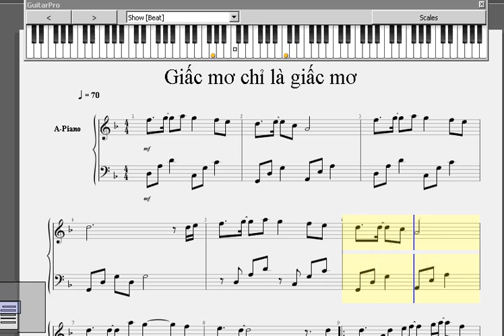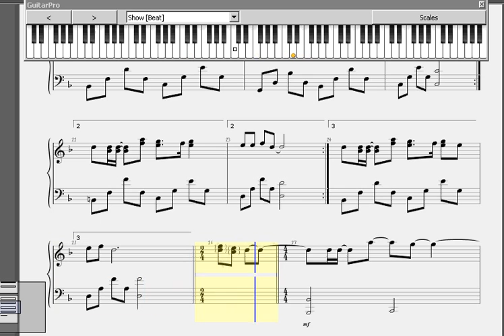Giấc mơ chỉ là giấc mơ - Hồ Ngọc Hà (Piano) [Guitar Pro 6] Huy Tran